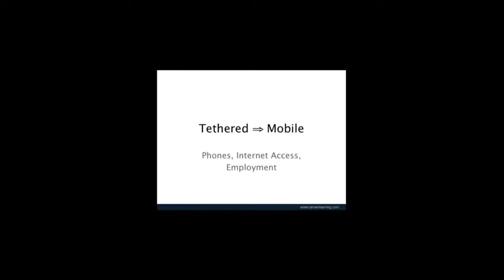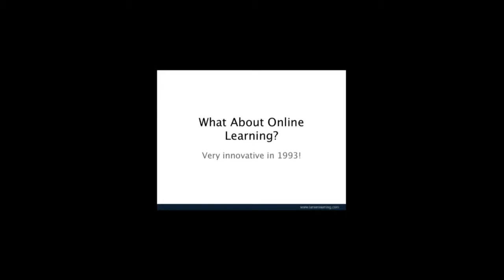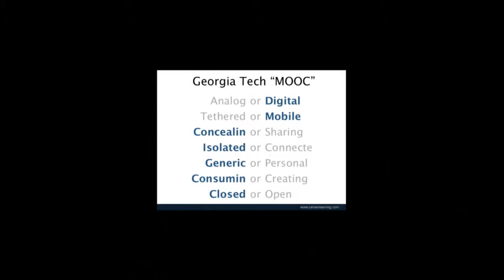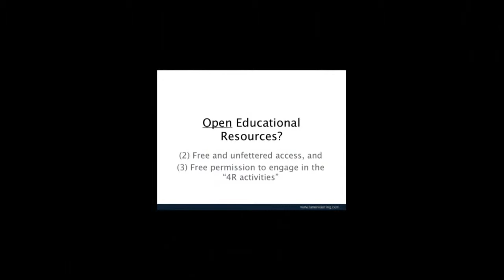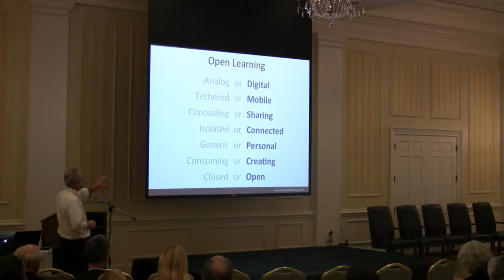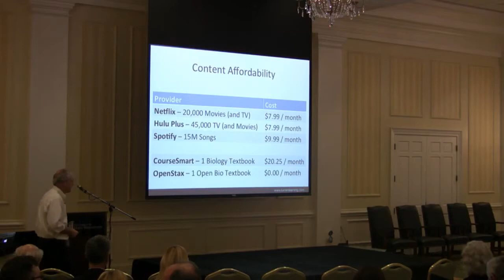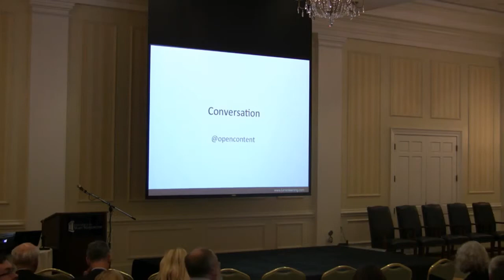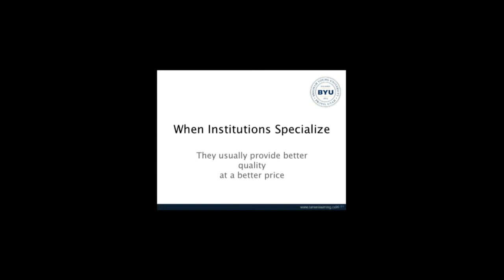Minding the Future - David Wiley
David Wiley talks about "Staying Relevant in the Future of Education" at the Minding the Future event